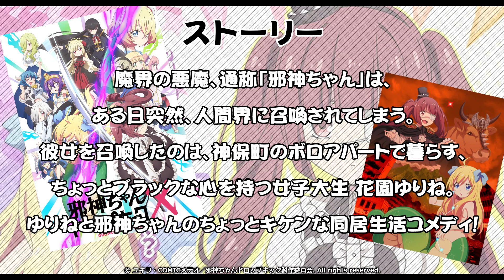【邪神ちゃん第二弾ブラウザRPG】魔界通販で最強装備を揃える！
今回プレイしているのは、2024/03/14、ホワイトデーにサービス開始された「邪神ちゃんドロップキック ケイオス」をプレイして、原作の概要情報やゲーム序盤の進め方をご紹介💀
2012年から連載され、第1期～第3期、そして、スピンオフもTVアニメ化された超人気作『邪神ちゃんドロップキック』がベースになた新作ブラウザゲームです🌟
魔界通販で装備を集めまくって最強装備に揃えてゆりねに挑んでいくのですが、原作登場の魔獣の子供『ベート』のお友達をペットにして育成したり、他のプレイヤーとワイワイ楽しむ『アパート』に参加したりと、悪魔的で可愛いユニークな世界を楽しむことができました👾
原作知らない人でも問題ありませんが、原作知ってるとより深く入り込めて楽しめると思います👏
めっちゃカジュアルなのに、ついついゲームを開いちゃうような不思議なゲームなので、本当に沼っちゃうかもしれません🌋
👂本動画は音が出ます🔊

～補足～
ブラウザゲームとは、ゲームが遊べるページに飛ぶだけでプレイが開始されるので、PC💻・スマホ📱と言った機種に関係なく遊べます。
アプリをダウンロードするわけではないので、スマホの容量を気にする必要もありません👍

🕹「邪神ちゃんケイオス」のプレイはこちら

☑️ゲームに重要な基地や探索、カード合成、仲間など、より詳しく知りたい方は掲載中の記事をご覧ください🔗
こちらの記事は、動画で紹介しきれなかったゲームに関する情報をテキストや画像で見たい方推奨です。

【オンラインゲームPLANET】
プレイしたいゲームがみつかる、新しいゲームに出会える！をモットーに、できる限りゲームを実際にプレイしてゲームのシステムや特徴をプレイ画像と共に紹介しています🖊

【オンラインゲームPLANETチャンネル】
ブラウザゲームやPCオンラインゲーム、スマホゲームの新作タイトルから定番までプレイ方法や解説などを紹介している〈オンラインゲームPLANET〉の公式YouTubeチャンネルです🎞

© ユキヲ・COMICメテオ／邪神ちゃんドロップキック製作委員会.